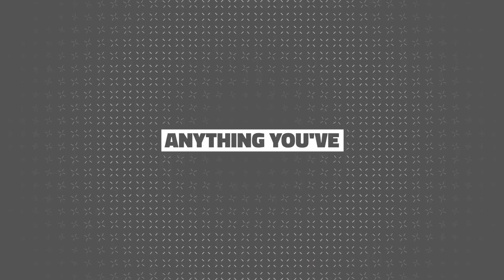Why Beauty Is Essential For Life | Megan Almon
We're joined by Megan Almon from Apologetics Inc to discuss the importance of beauty on culture, nature, and our daily lives.